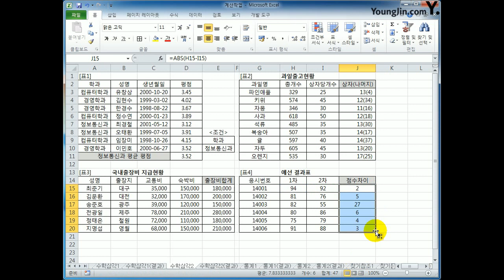[컴활2급실기] 수학과 삼각 함수